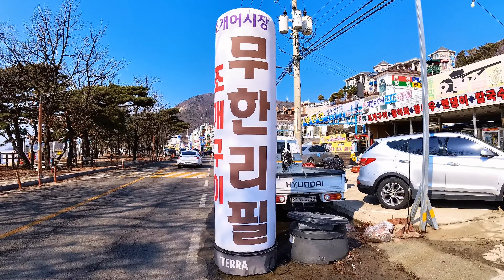[ 4K Walk ] 동막해수욕장 / Dongmak Beach │ 서울근교 강화도의 동막해변을 걷다.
※ 한 달에 2번씩 꼭 가던 강화도 남동쪽에 위치한 동막해수욕장
성수기때는 많은 인파들로 가득가득 저녁에 폭죽놀이 등등
사람구경 경치구경 하기 좋은 서울근교 가볼만한 곳 강화도 동막해수욕장 입니다.

★( 4K Walk ) South Korea /Walking/Nature/Scenery/Healing/4K Korea★

▶ 촬영장비 / 장소 ◀ // ▶ Filming equipment / Location ◀

＊Camera[카메라] :  인스타360 ONE RS 4K BOOST LENS // Insta 360 one RS 4K BOOST LENS

＊M I C : 인스타360 ONE RS 내장마이크 // Insta360 ONE RS built-in microphone

＊Gimbal[짐벌] : 호헴 Isteady PRO4 액션캠 짐벌 // Hohem Isteady4 PRO ActionCam Gimbal

＊Location[장소] : 동막해수욕장 / Dongmak Beach
1481, Haeannam-ro, Hwado-myeon, Ganghwa-gun, Incheon

★ 깔끔하고 부드러운 영상으로 시청하기!

1. 시청중인 화면을 터치합니다.
2. 우측상단에 있는 설정(톱니바퀴 모양)을 누른다.
3. 화질을 누른다.
4. 고급을 누른다.
5. 2160P을 누른다.

※ 해당 방법으로 설정해서 보시면 더욱더 깔끔하고 부드러운 영상으로 시청하실 수 있습니다.

★ Watch with a clean and smooth video!

1. Touch the screen you are watching.
2. Touch Settings (shaped like a cog wheel) in the upper right corner.
3. Touch Quality.
4. Touch Advanced.
5. Touch 2160P.

※ If you set it in this way, you can watch it with a cleaner and smoother video.

●채널주인장 : 많이 부족하지만 더욱더 노력하고 더 좋은 영상으로 찾아뵙겠습니다!   : )
감사합니다 : )
●Channel owner: I'm lacking a lot, but I'll try harder and come back with a better video! : )